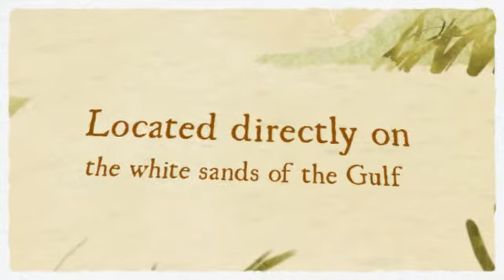Hampton Inn Pensacola Beach, FL Hotel Coupons & Discounts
Located beachfront at the center of everything on Pensacola Beach, Florida. Our guests enjoy panoramic views of the Gulf of Mexico’s emerald green waters and miles of sugary-white sand from their private beachfront balcony.

Our commitment to extraordinary hospitality makes us mindful of the little things. Friendly service and exceptional amenities are the foundation of our 100% satisfaction guarantee.

We’re centrally located walking distance from local attractions such as restaurants and water sport rentals.

We are just a quick drive to regional attractions such as the National Naval Aviation Museum, Gulf Islands National Seashore and Fort Pickens, Historic Downtown Pensacola, Pensacola Lighthouse, Blue Wahoos Baseball Stadium, Veterans Memorial Park, Pensacola Bay Center and the Saenger Theater.